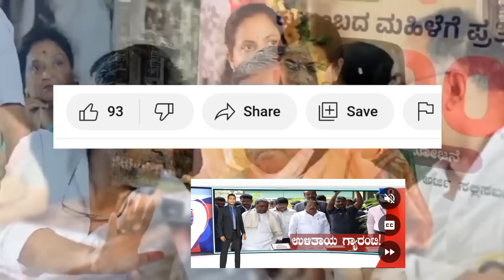ಗೃಹಲಕ್ಷ್ಮೀ 2000 ಹಣವನ್ನು ಜಾಸ್ತಿ ಮಾಡಬೇಕೆಂದು ನಿರ್ಧರಿಸಿದ ಸರ್ಕಾರ 👆ಮಹಿಳೆಯರಿಗೆ ಸಿಹಿ ಸುದ್ದಿ/Gruhalakshmi